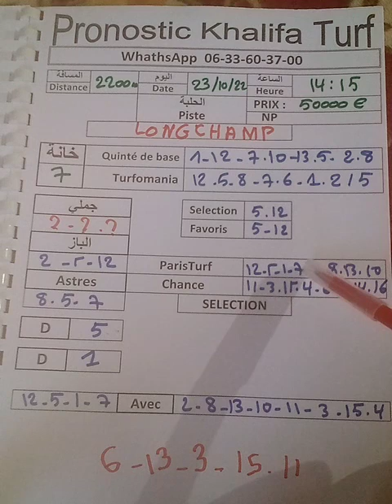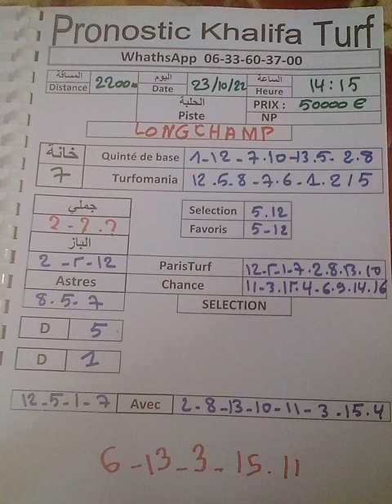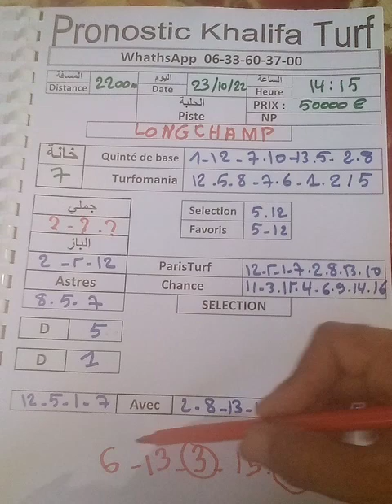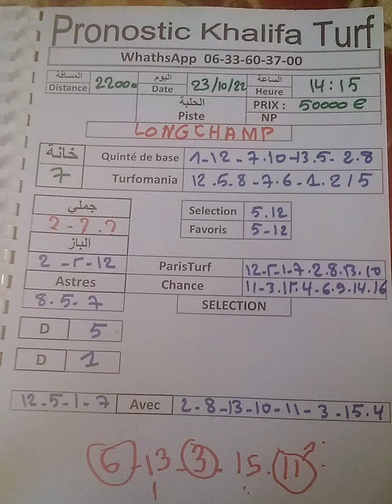pronostic khalifa turf 23/10/2022 LONGCHAMP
zone-turf
pris-turf